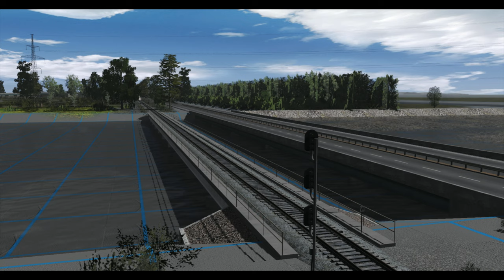TRS2019: NS 8101 Leads NS210 to Inman Yard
NS 8101 Leads NS210 to Inman Yard